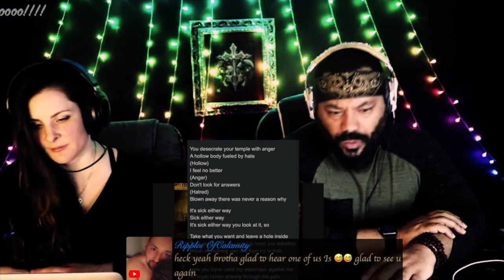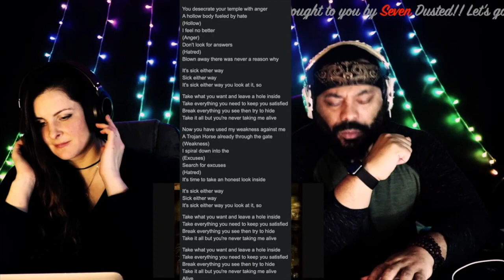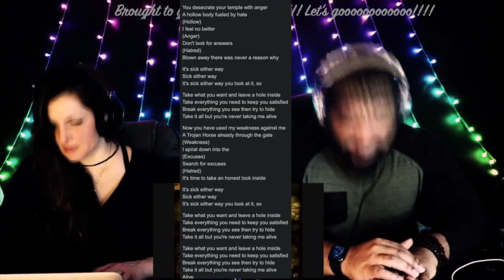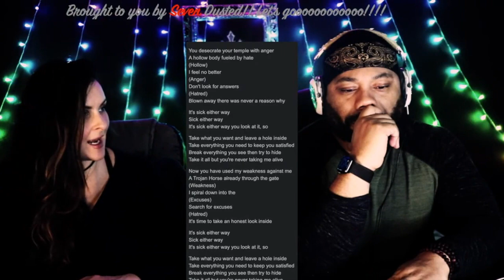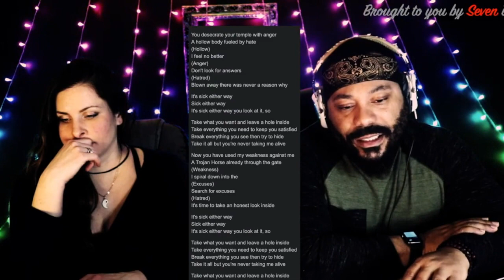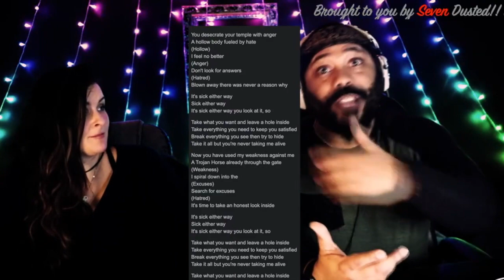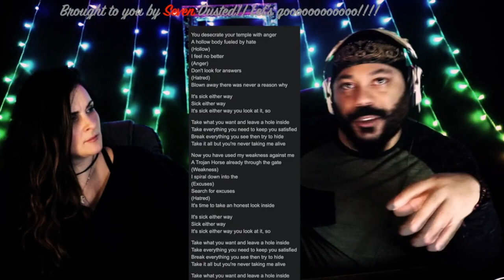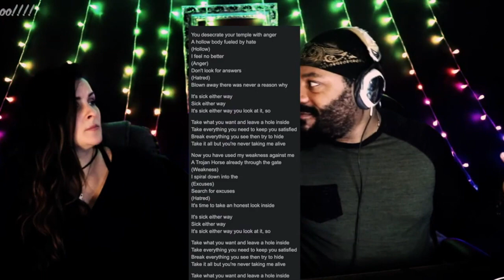Dark new Day – Taking Me Alive *REACTION!!*